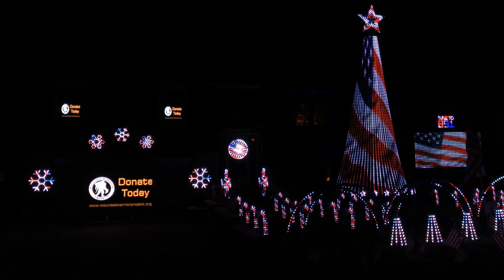2022 Jenkins Family Veterans Day Light Show Wounded Warrior Project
A light show sequence for the Wounded Warrior Project of American Soldier by Toby Keith from our 2022 Jenkins Family Veterans Day Light Show.